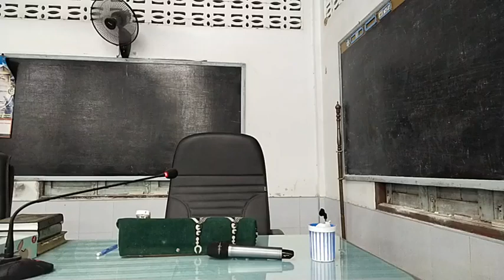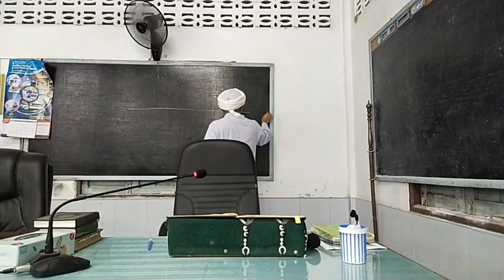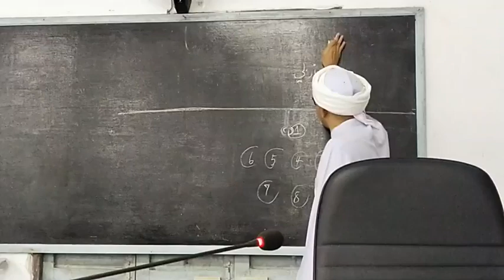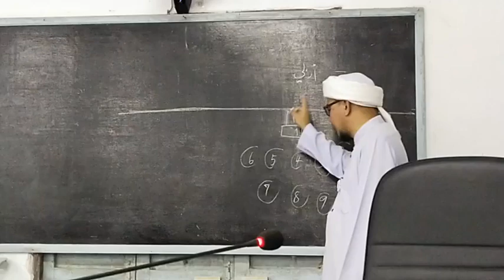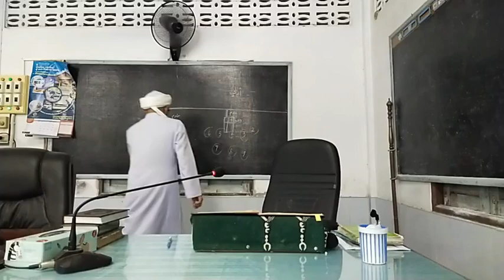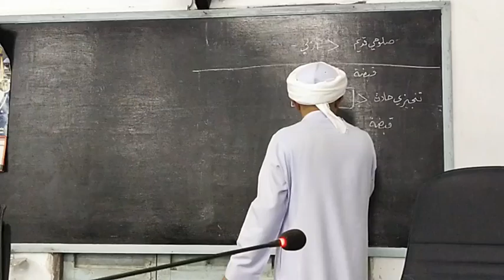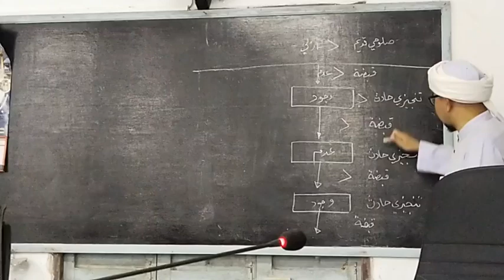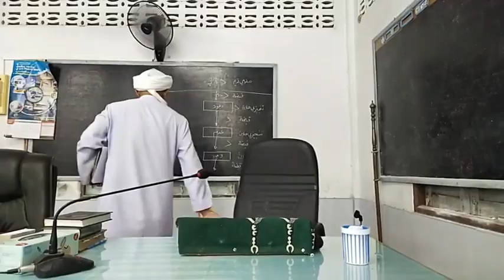Faridah faraid (فريدة الفرائد) | EP.29